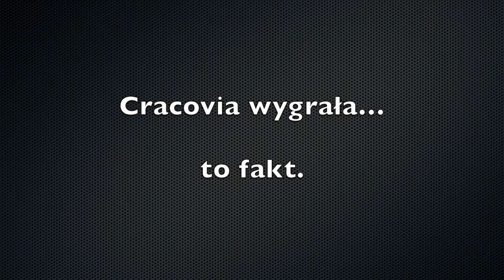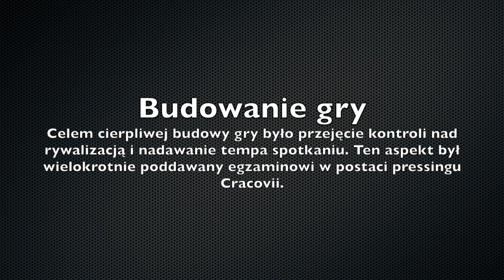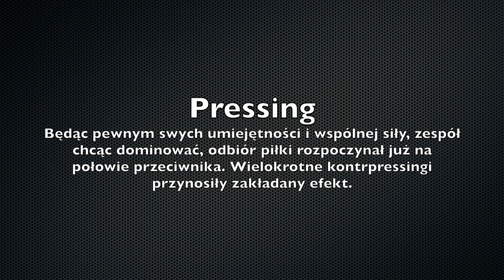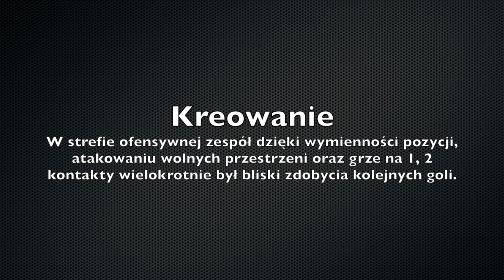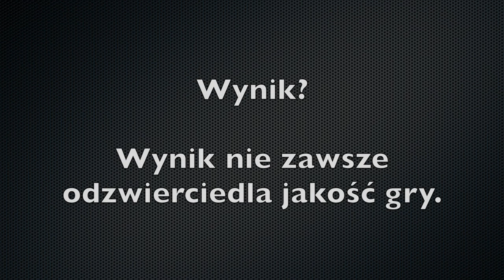Okocimski Brzesko vs Cracovia Kraków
Przegrany mecz pucharowy z Cracovia 1-2, lecz wynik nie odzwierciedla tego co działo się na meczu.

Skład:
Okocimski KS: 1. Marek Pączek - 4. Mateusz Wawryka, 23. Radosław Jacek, 20. Arkadiusz Garzeł, 22. Aleksander Ślęczka - 16. Paweł Pyciak (75, 17. Patryk Bryła), 21. Arkadiusz Ryś, 18. Arkadiusz Lewiński (77, 7. Taras Jaworśkyj), 10. Wojciech Wojcieszyński (68, 11. Jurij Hłuszko), 9. Kamil Białkowski - 6. Wojciech Dziadzio.

Trenerzy:
Dariusz Siekliński, Dawid Musiał, Daniel Pawłowski, Mariusz Kondak, Michał Jagiełka.